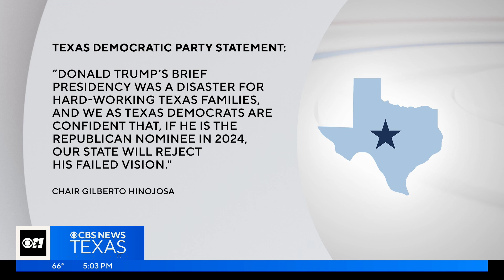Trump supporter 'fired up' for Waco campaign rally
Monica Sudomir of Frisco said she can't wait to attend former President Donald Trump's rally in Waco Saturday, where organizers are expecting 15,000 people.